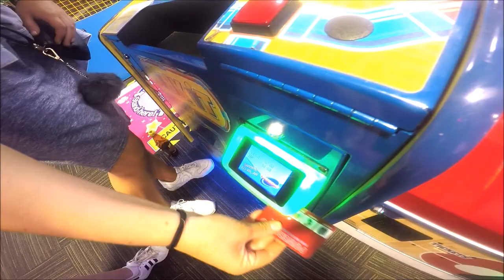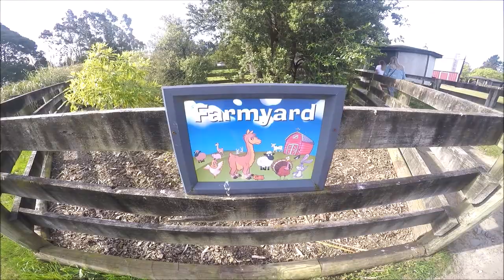Christchurch, NZ | Lyttleton | Gondola